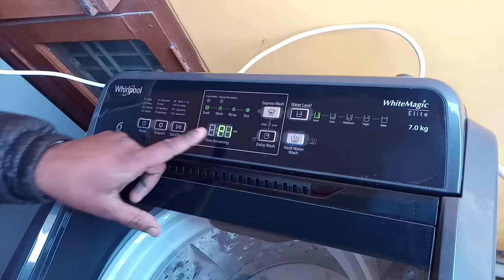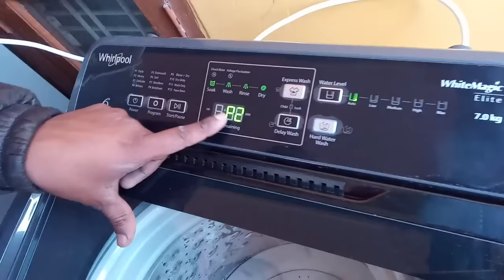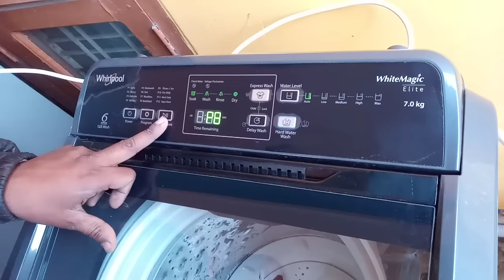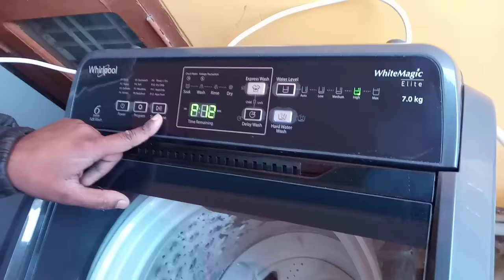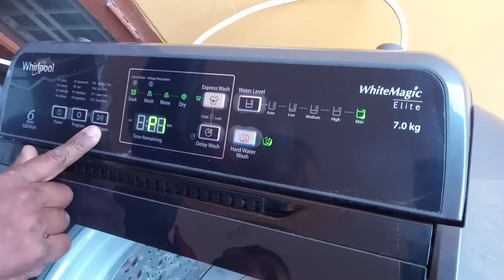Whirlpool White Magic (Elite 7 Kg Model: 31312) Washing Machine Demo